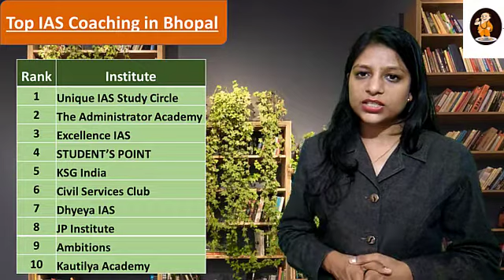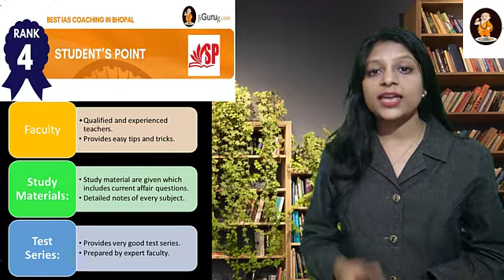STUDENT’S POINT IAS UPSC Coaching in Bhopal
List of Top IAS Coaching Institutes in Bhopal
1. Unique IAS Study Circle
2. The Administrator Academy – IAS Coaching in Bhopal
3. Excellence IAS – Best IAS Coaching in Bhopal
4. STUDENT’S POINT-IAS/UPSC Coaching in Bhopal
5. KSG India – Top IAS coaching Centre in Bhopal
6. Civil Services Club – Top UPSC Coaching in Bhopal
7. Dhyeya IAS – UPSC Coaching in Bhopal
8. JP Institute – Top IAS Coaching Institutes in Bhopal
9. Ambitions – Top IAS Coaching Institutes in Bhopal
10. Kautilya Academy – Top IAS Coaching in Bhopal